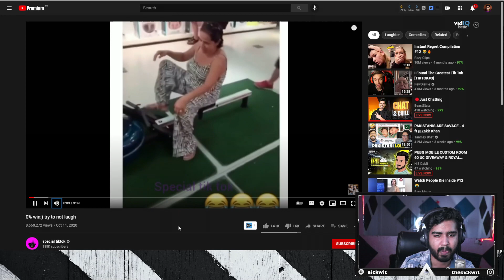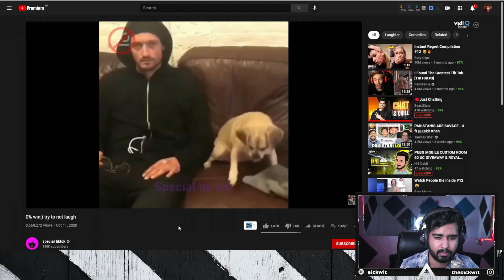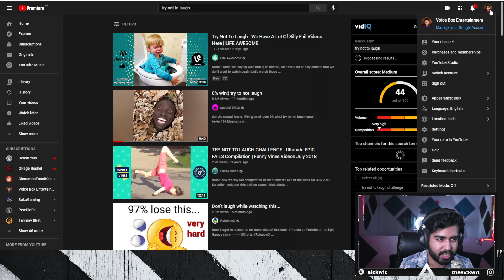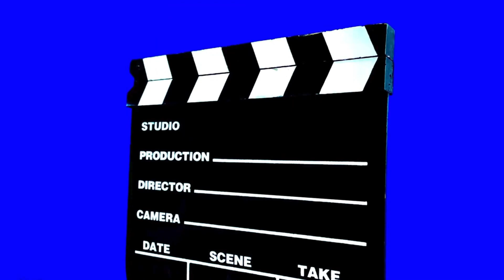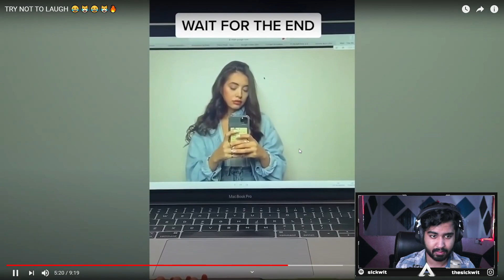TRY NOT TO LAUGH CHALLENGE | 0% Win | You Laugh you Lose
Today, I'm gonna be laughing or not in a try not to laugh challenge. Let's see if I win. Cause you laugh you lose.

Hope you enjoyed watching the video. Hehe.

Support my wallet by donating :
UPI - vbox@ybl

Please give the video a big thumbs up if you have a big PP. Only small PP not like the video.

Please comment your views and suggestions below and share the video with your friends. Spread it around!
Sankalp
Amit

If you liked this video please hit the thumbs up button and share the video as much as you can.

Your support is all I have.

Voice Box Entertainment is  a platform for our and your work. Your art needs a face and we can be that.
Contact @thesickwit on instagram for any collaboration ideas or projects.